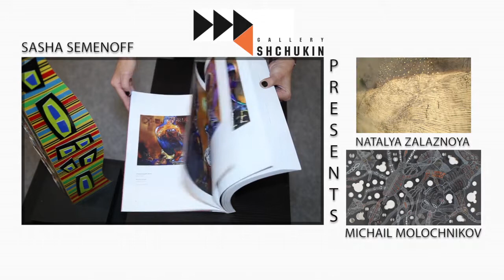Gallery SHCHUKIN at the Art Elysées 2012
Gallery SHCHUKIN participated at the Art Elysées Fair 2012 with project "Anthropomorphic space of memories". Natalya Zaloznaya, Sasha Semenov, Michail Molochnikov.